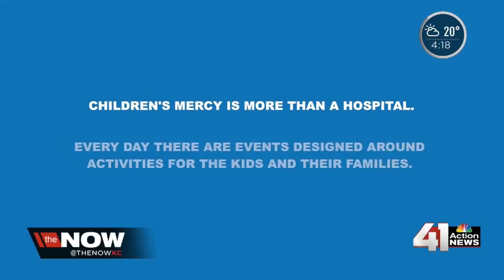Children's Mercy Hospital has superheroes, in and out of costume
Thousands of children are admitted to Children's Mercy every year. The families expect medical care, but what they don't expect is how a group of costumed volunteers make a hospital stay much more bearable.

41 Action News, KSHB, brings you the latest news, weather and investigative reports from both sides of the state line.